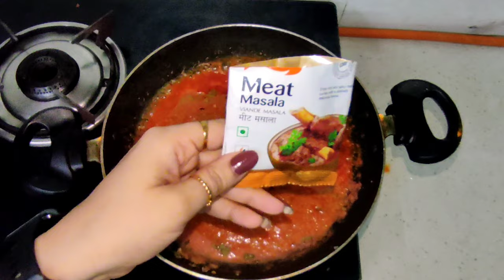PUNJABI STYLE RAJMA MASALA // SECRET MASALA FOR RAJMA // DHABA STYLE RAJMA MASALA ~ BE VEG WITH GEET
IN THIS CHANEL WE MAKE  TASTY RECIPES HERE AND TODAY WE ARE MAKING RAJMA MASALA A CLASSIC WITH LOTS OF BUTTER AND TADKA